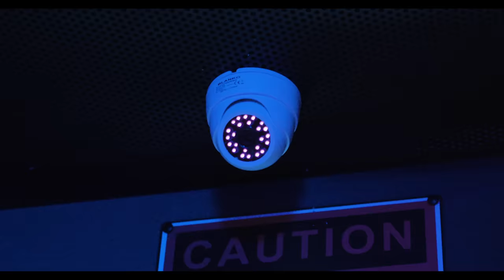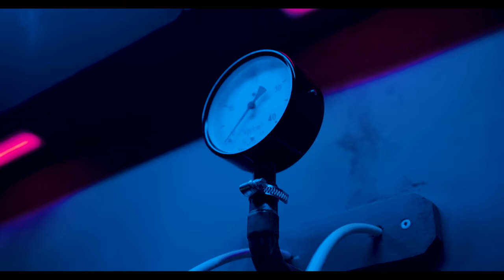CAPO - KARAKOL (prod. von Jurijgold, Falconi & Paix) [Official Video]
Produziert von Jurijgold & Falconi, Paix

EIN BERTINAXE FILM
Instagram.com/bertinaxefilm

Regie: Hüseyin Yildirim (BERTINAXE), TRAVIEZ THE DIRECTOR
Produktion: Viktor Heinz
Creative Direction: Hely Doan
DOP: Lars Goldbach, Traviez
1AC: Lars Goldbach
OB: Phil El Marino Visuals
Beleuchter: Vadim
VFX: Mark Wierzimok
Make-up & Hair: Hely Doan
Mua & Hair Assistent: Vanessa Ross
Styling: Vabiana Vardaro, Jana Höft
Styling Assistent: Katharina, Feli
Set Design: Susanna Schmaußer, Selin Eda Ceviz, David
Schnitt/ Grading: BERTINAXE
PA: Max, Boris, Linh
Making Of: Philip Wolf und Marian Kohler
Foto: Ivan Filatov, Maik Jarek